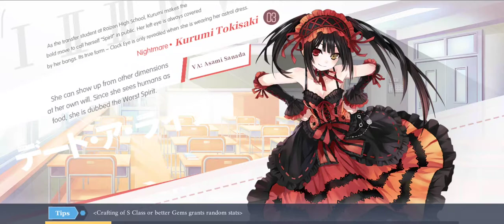Some Chests Some Money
Well Yeah Some Fun In Battles